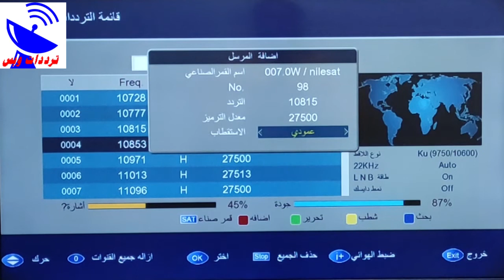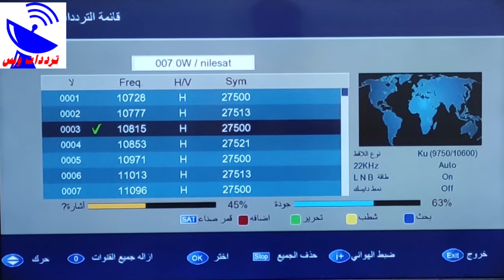تردد قناة بيتي الجديد 2021 Baity TV علي النايل سات